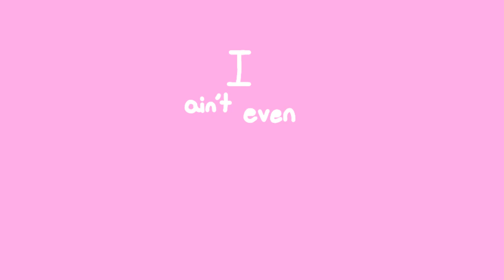Dress Like That | short AMV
I was going to make this an animation meme but since MoneycatZ didn’t, I decided not to.

The girls having a nice girls day out, and they be vibin

Characters:
Elytra (yellow)
Bretta (flowr)
Apps used:
Flipaclip
IbisPaint X
CuteCutPro